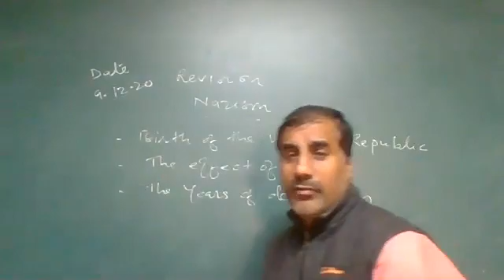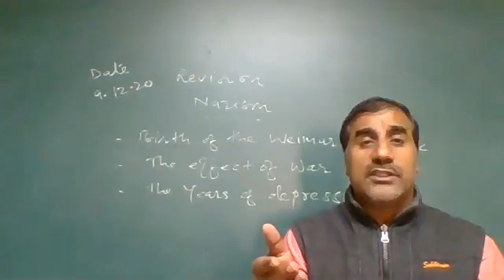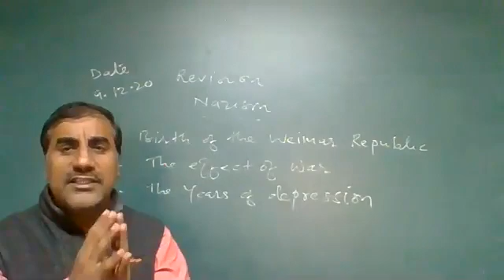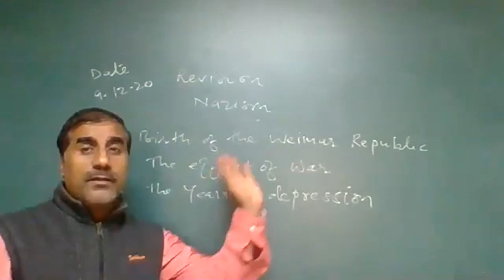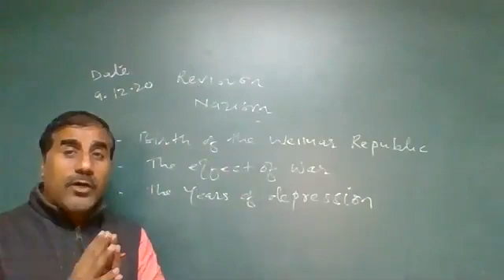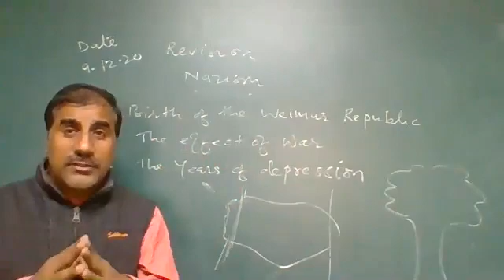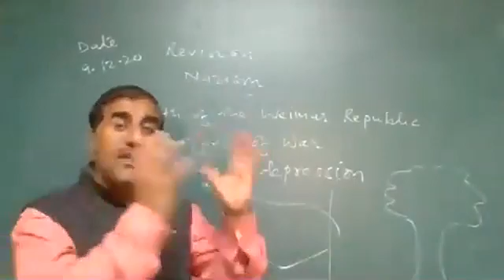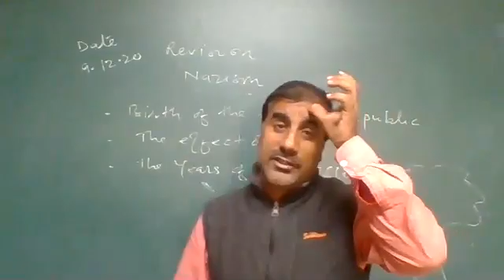IXB 9/12/20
Revision The rise of Nazim